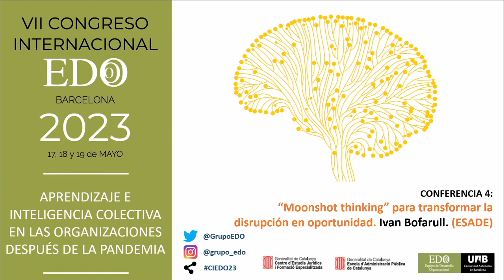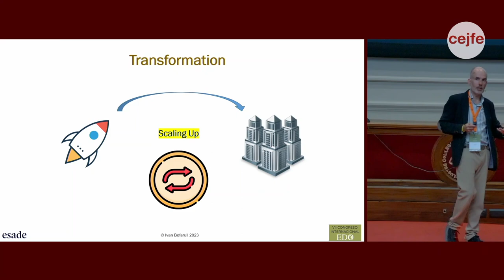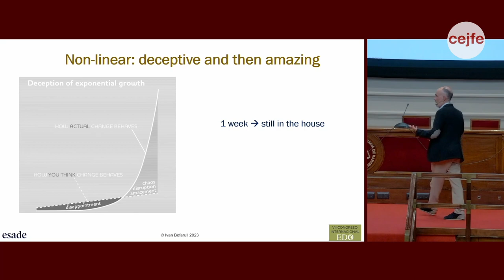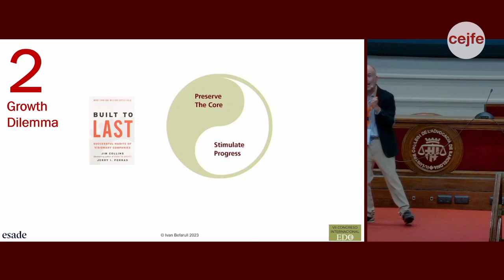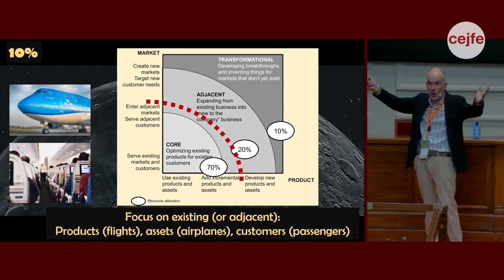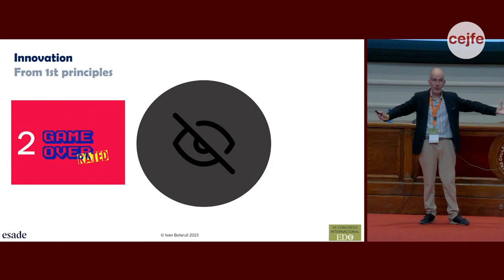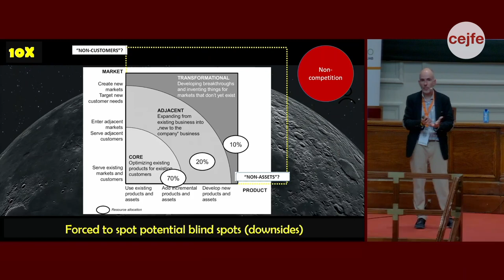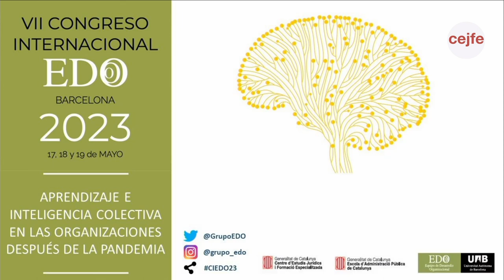EDO 2023 - Conferència 4 i Cloenda